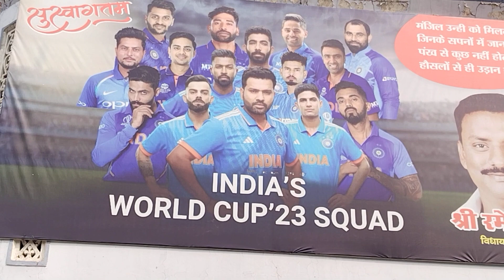शाहगंज विधायक रमेश सिंह टीम इंडिया जीत के लिए किया मंत्रोच्चारण के साथ हवन पूजन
शाहगंज के हिंद टाकीज में विधायक रमेश सिंह ने   विधान सभा के युवाओं के साथ देखी मैच